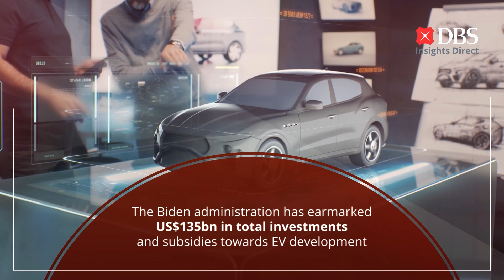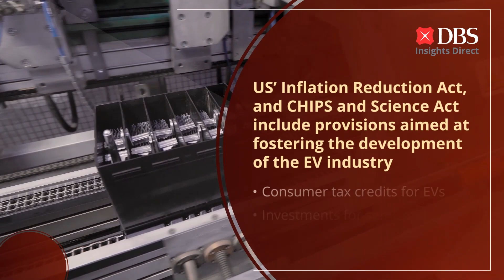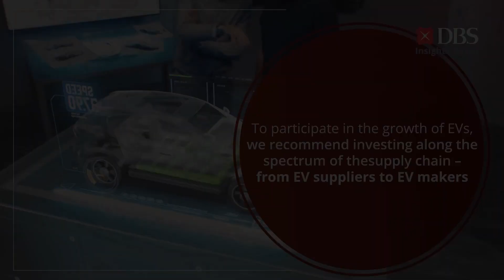Profit from accelerating shift to EV adoption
On top of greater consumer focus on sustainability, supportive government policies to promote the adoption of electric vehicles (EVs) is fuelling long-term structural growth for the sector. The global market for EVs is projected to reach US$1.4 trillion by 2027, which translates into a 6-year CAGR of 23%, according to Mordor Intelligence. We outline the ETFs to buy to ride on this growing theme.

invest smart, use insightsdirect for your stock analysis and see growth for your portfolio.

insightsdirect: A new research platform where users can access the award-winning content from DBS Group Research, covering more than 500+ stocks across Asia and more.

A one stop platform for your investment needs. Gain holistic investment insights through in-depth analysis driven by data and industry expertise. Featuring 1000+ news signals, customised alerts for data and news, and stock screening capabilities.